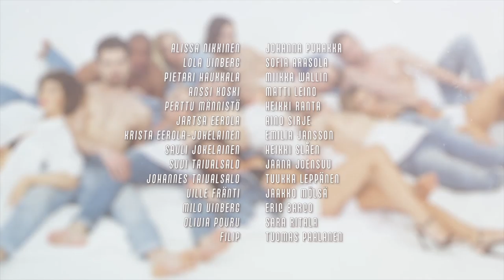Pietarin kesäduuni | Rantabaari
Rantabaari on uusi draamasarja, jota esitetään Subilla ja mtv-palvelussa tiistai-, keskiviikko- ja torstai-iltaisin 10.9. klo 20 alkaen. C Moressa koko viikon jaksot pääsee katsomaan jo maanantaisin 16.9. alkaen.

Rantabaarin tapahtumat keskittyvät Töölön Taivallahdelle, jossa Alissan ja Lolan rantaravintola Trissa sijaitsee. Vastarannalla, kiikareiden ulottuvilla, on Anssin ja Pertun vesiurheilukeskus Mikä maininki, ja aivan läheltä löytyy uimaranta. Alissa, Lola ja Pietari asuvat aivan Trissan vieressä. Muutkin päähenkilöt asuvat veden äärellä Pikku-Huopalahtea myöten.

Rantabaarin keskeiset hahmot:

Alissa Nikkinen (Johanna Puhakka)
Lola Vinberg (Sofia Arasola)
Pietari Haukkala (Miikka Wallin)
Anssi Koski (Matti Leino)
Perttu Männistö (Heikki Ranta)

Jartsa Eerola (Aino Sirje)
Krista Eerola-Jokelainen (Emilia Jansson)
Sauli Jokelainen (Heikki Slåen)
Suvi Taivalsalo (Jaana Joensuu)
Johannes Taivalsalo (Tuukka Leppänen)

Ville Fränti (Jaakko Mölsä)
Milo Vinberg (Eric Barco)
Olivia Pouru (Sara Ritala)
Filip (Tuomas Paalanen)

Salkkareiden YouTube-tiimi: Rea Dominicy, Eeva Helenius ja Tommi Sipilä